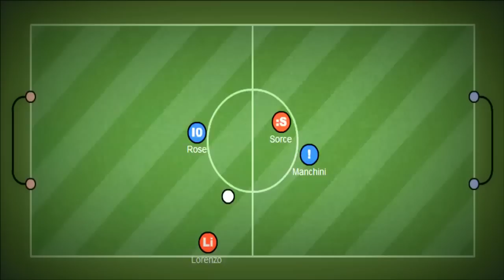HaxBall Israel - Marco Donadel & Amelia Movie 2.